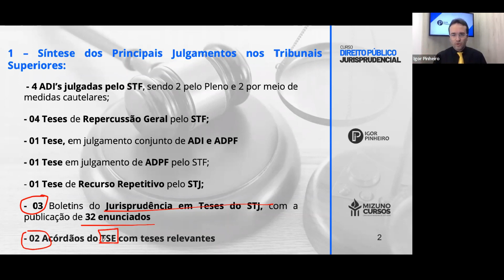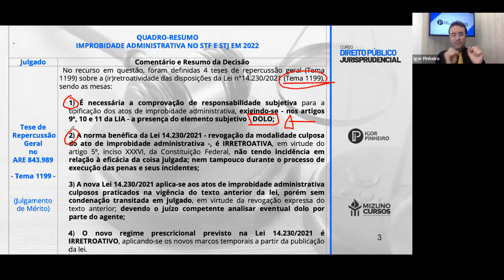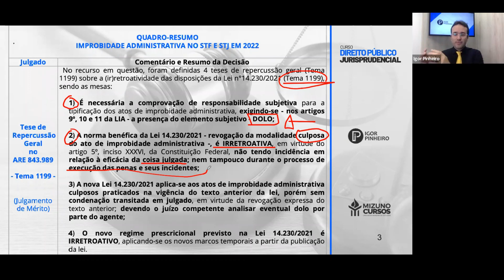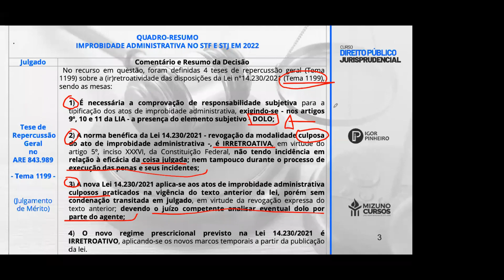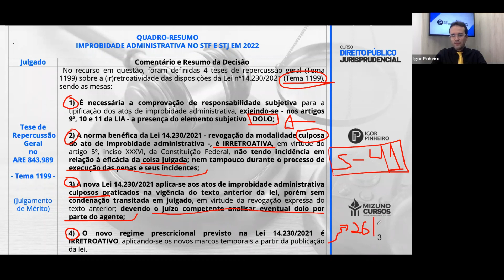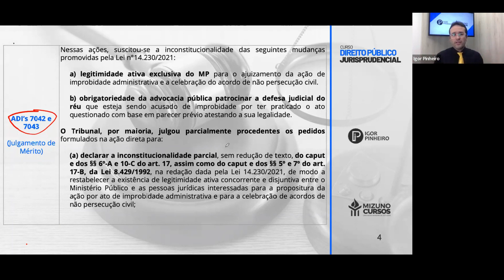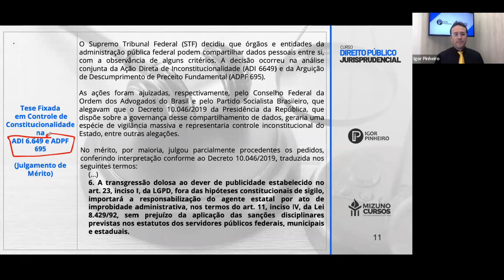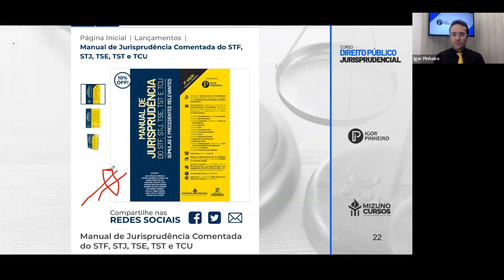AULA INAUGURAL CURSO - IMPROBIDADE ADMINISTRATIVA NO STF, STJ E TSE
Matricule-se já no nosso curso MPROBIDADE ADMINISTRATIVA NO STF, STJ E TSE